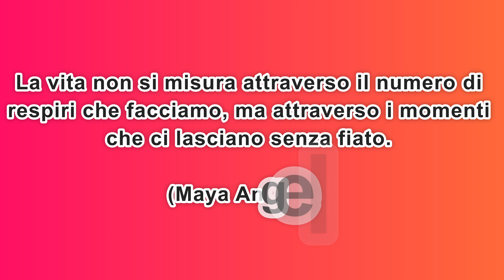Bivacco Bafile, Gran Sasso, ottobre 2023, VIDEO IN QUALITA' 4K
Salita in notturna al Bivacco Bafile. Partenza alle 17.00 dall'Osservatorio di Campo Imperatore (1200 mt. s.l.m.) con una temperatura che oscillava dai 20 gradi di massima ai 10 di minima. Impegnativo trovare il sentiero di notte, per chi non lo conosce già, ma fattibile se si ha buona esperienza ed una attrezzatura idonea... Al rifugio siamo arrivati alle 20.45, con un vento moderato (comunque fastidioso con gli zaini). Nel bivacco c'erano già 11 posti occupati, mentre 5 persone provavano a dormire fuori con il sacco a pelo (ma il vento ed il freddo non lo hanno consentito, sono rimasti svegli tutta la notte a battere i denti)... Abbiamo dormito in due su una branda nel Bafile, scomodo ma... meglio di dormire fuori. Al mattino incanto, meraviglia, gioia infinita. Esperienza meravigliosa.